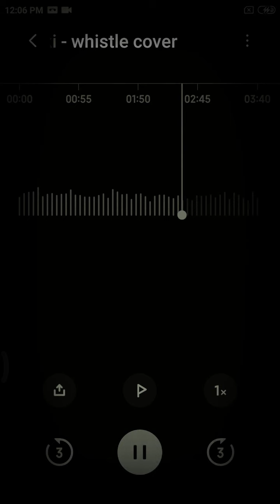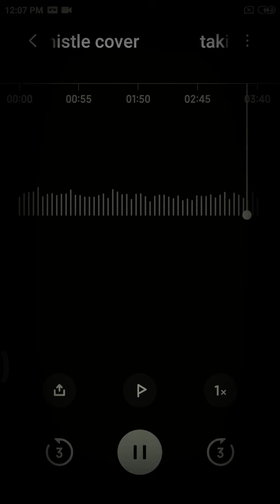TAKI TAKI- WHISTLE COVER